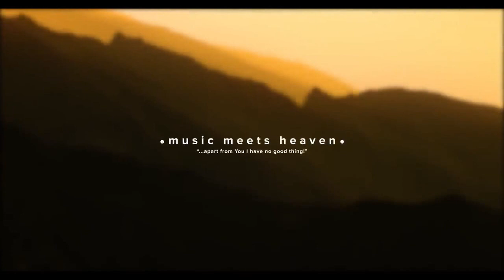Gods Big Picture - Week 2 - Wouter Oosthuizen